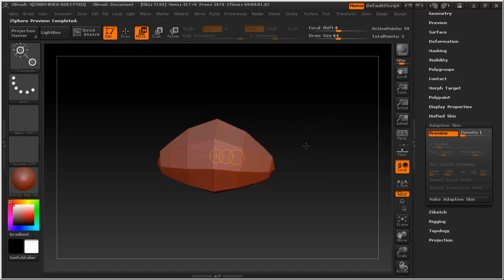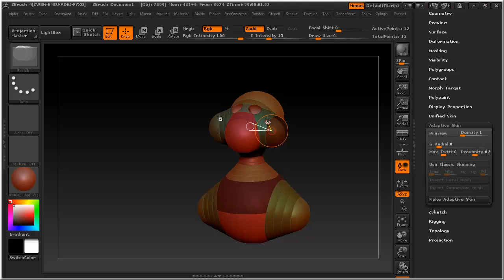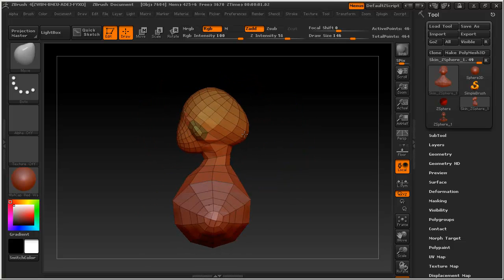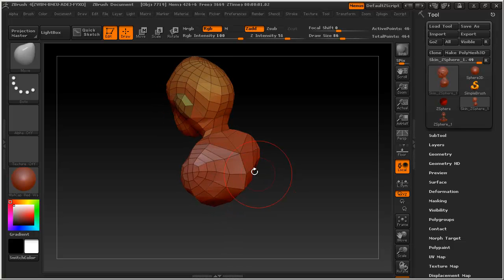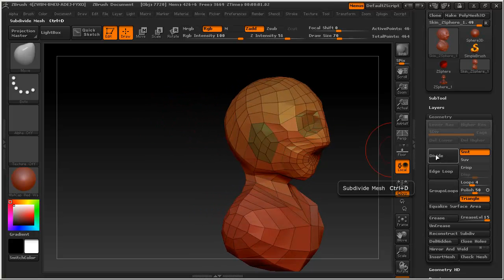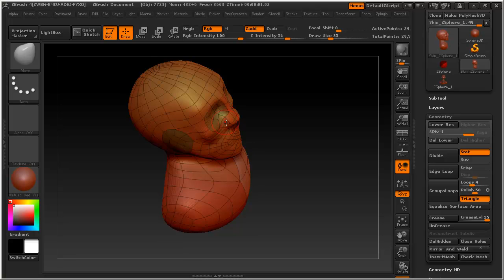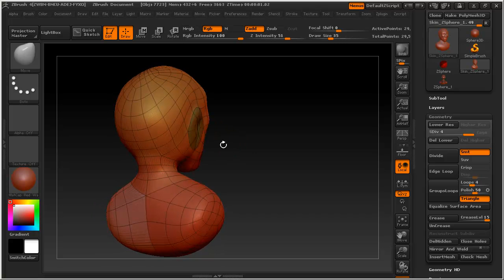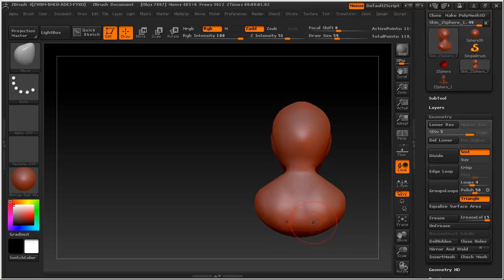Zsphere 2 head model mp4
示範如何用Zbrush 4 的Zsphere 快速做頭部模型